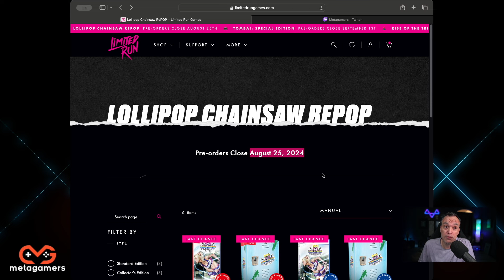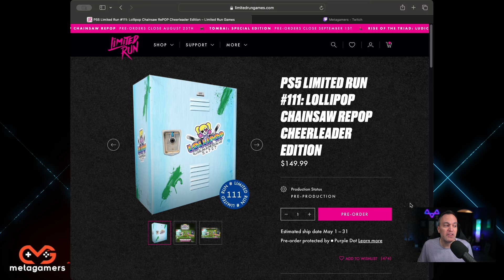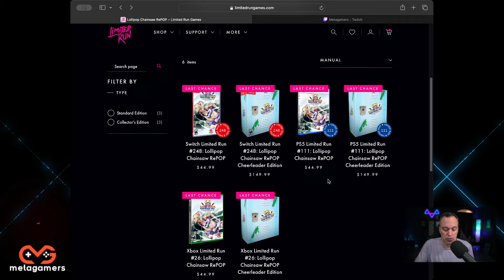Lollipop Chainsaw Repop Physical Release - Last Chance to secure your copy!!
This is your last chance to order the physical release of Lollipop Chainsaw Repop through Limited Run Games.

This game will release in digital format on Sept 25th, 2024 for the Nintendo Switch, PS5 and Xbox Series S/X.

The only way you can obtain a physical copy is to go through Limited Games at the following

Please be aware that Pre Orders will close on August 25, 2024. After this date you would likely need to purchase a physical copy from a 3rd party at marked up prices.

Note: This is NOT a sponsored video - I am only sharing the info as this happens to be one of my favorite games and I am happy to see it getting a limited physical release.

If you'd like to see what this game is all about please check me out on Twitch